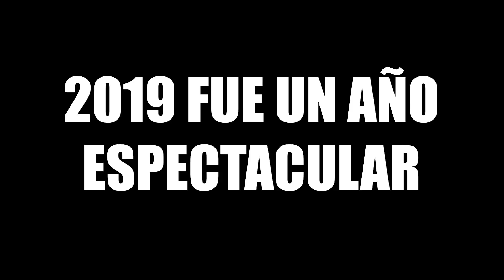EL MEJOR AÑO DE MI VIDA? REWIND 2020 by DOMINGUERO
En el video de hoy hacemos una recopilación de los mejores momentos del 2020 que he pasado en México y les explico cómo mi contenido dio todo un giro 360 grados!